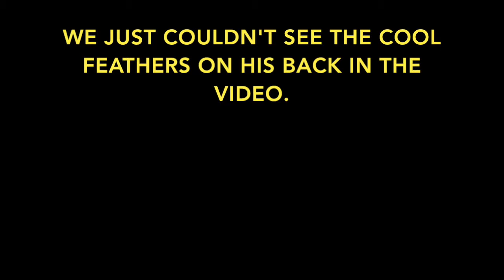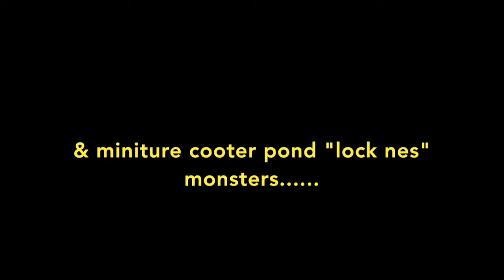Perpetual Odyssey: Cooter Pond, Inverness FL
12/21/14: Today we drove to Inverness FL for no reason other than we hadn't taken a drive that direction yet. We were glad we did because we saw our 1st wild alligators.